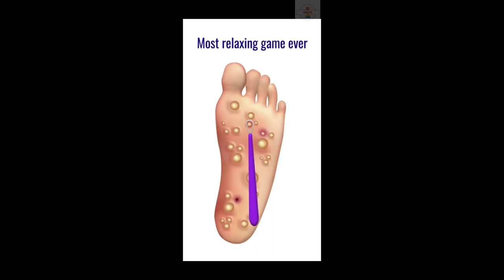Pull him out (by Lion Studios) android gameplay walkthrough - pupugaming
The hunter begins his journey for treasure, but the puzzles in front of the hunter trapped him. What you need to do is to draw the stick in the right order, so that the hunter can take the hidden treasure away safely.

Go along with the hunter and help him collect as much treasure as you can!

Features:
* No time limited, enjoy yourself